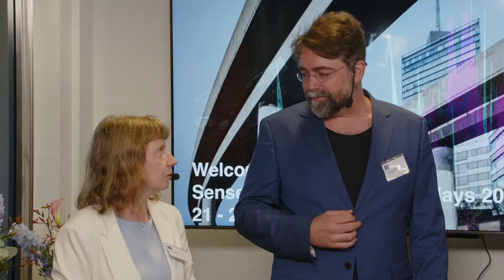Public conversation between stakeholders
Sonja Berlijn, Head of school KTH, Lukas Ljungqvist, Urban strategist, City of Stockholm, Daniella Waldfogel, Deputy CEO, Stockholm Chamber of Commerce, Magnus Svantegård, Chief Product Officer, Digital Investments & Transformation Stronghold Invest representing Newsec and Carlo Ratti, Professor, and director MIT Senseable City Lab talks about opportunities and challenges in KIsta.